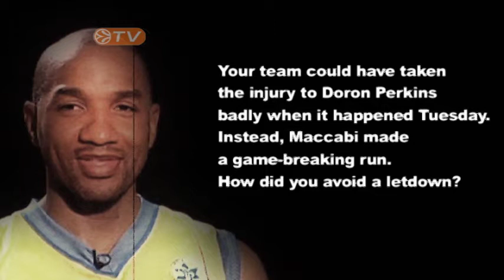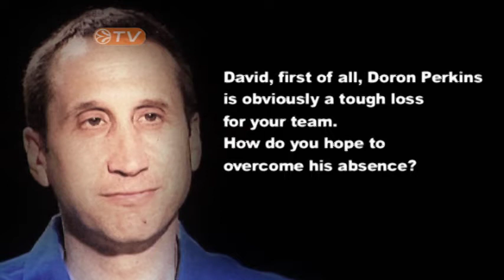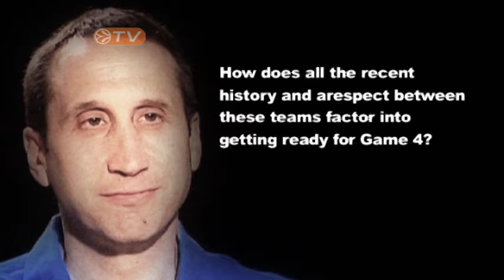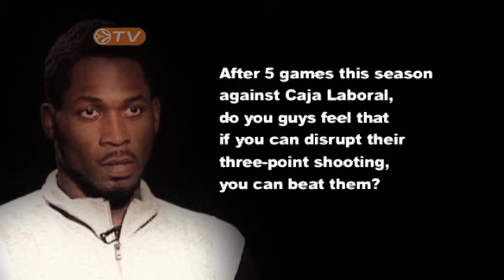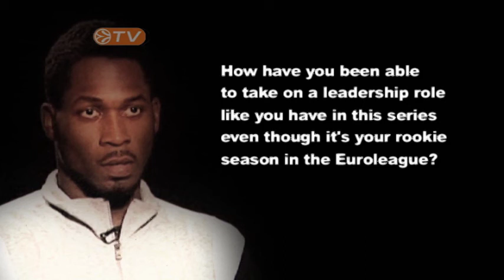GOW Intw: Maccabi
Let's listen to Sharp, Blatt, Eliyahu and Pargo